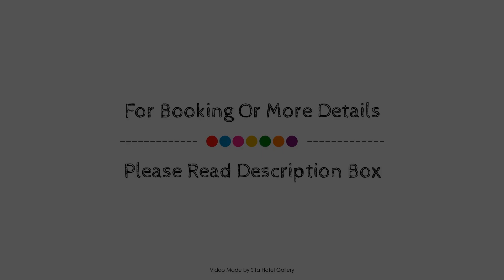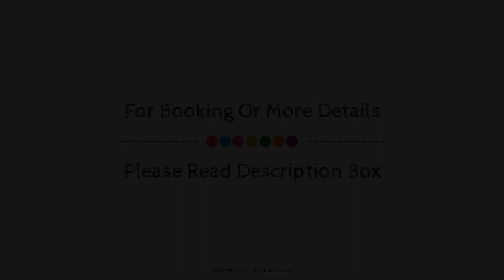Alex Hotel, Perth, Australia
About Property:
Alex Hotel is perfectly located for both business and leisure guests in Perth. Both business travelers and tourists can enjoy the hotel's facilities and services. Service-minded staff will welcome and guide you at the Alex Hotel. Designed for comfort, selected guestrooms offer television LCD/plasma screen, internet access – wireless, internet access – wireless (complimentary), non smoking rooms, air conditioning to ensure a restful night. The hotel offers various recreational opportunities. Alex Hotel combines warm hospitality with a lovely ambiance to make your stay in Perth unforgettable.
Searching For
1. Alex Hotel - Perth
2. Alex Hotel - Perth Virtual Tour
3. Alex Hotel - Perth Rooms
4. Alex Hotel - Perth Amenities
5. Alex Hotel - Perth Videos
6. Alex Hotel - Perth Offers
7. Alex Hotel - Perth Deals
Audio Credit:
Track Title: Reasons To Hope
Artist: Reed Mathis